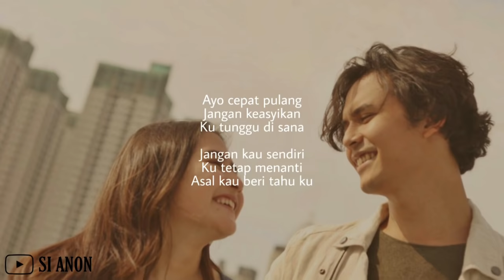JOURDY PRANATA - HUJAN (KAPAN USAI BERMAIN HUJAN) OST KU KIRA KAU RUMAH | LIRIK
Artis : Jourdy Pranata
Judul : Hujan
Soundtrack : Ost Ku Kira Kau Rumah

Terima Kasih.

Lirik :

Ada bayang-bayang
Di dalam lukamu yang kutemukan
Ada sedikit tangis
Yang sedang meringis
Kau sungguh manis

Ayo, cepat pulang
Jangan keasyikan
Kutunggu di sana
Jangan kau sendiri
Ku tetap menanti
Asal kau beritahu ku

Kapan usai bermain hujan?
Temui diriku di tempat yang baru
Lupakanlah pilu

Kapan selesai menangis puan?
Apa yang kau tunggu?
Aku ingin tahu bersamamu selalu